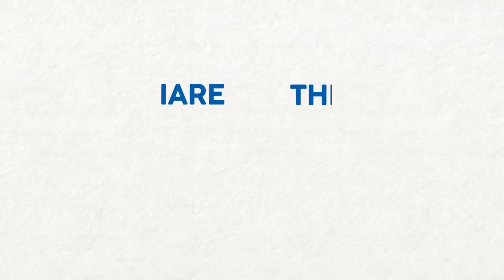SPOTTED: Malaika Arora, Karan Johar, Amrita Aora & Other Celebs Attend A Fashion Exhibit in Mumbai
Malaika Arora, Karan Johar, Daisy Shah, Neelam, Iulia Vantur, Singer Kanika Kapoor and other celebs spotted attending an exhibit in Bandra, Mumbai